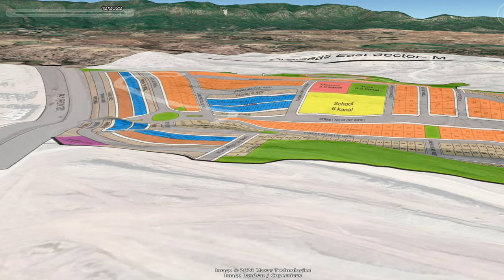Capital Smart City Islamabad Harmony Park Overseas East | Latest Development update|Makaan Solutions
Capital Smart City Islamabad Harmony Park Overseas East
Latest Development update
Makaan Solutions

Get capital smart city latest Update and Other Projects on this channel